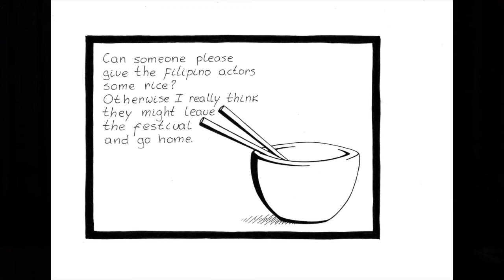Interview with Judith Breemer at Impro Amsterdam 2015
Judith Breemer is Head of PR and Marketing for the Impro Amsterdam 2015 festival. Macro from Impro-News asked Judith about everything around the festival and how the organisation is working.